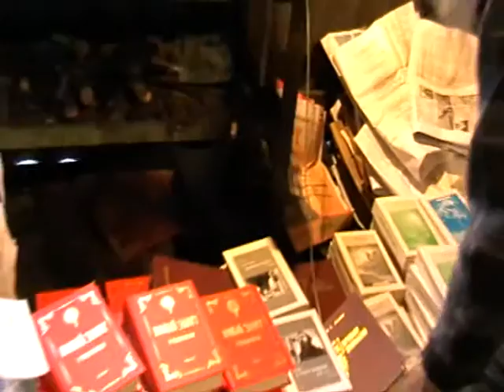2013-06-28 - Месяц как мы в пути Игнатий Лапкин о том что посещено за месяц 239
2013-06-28 - Месяц как мы в пути Игнатий Лапкин о том что посещено за месяц 239